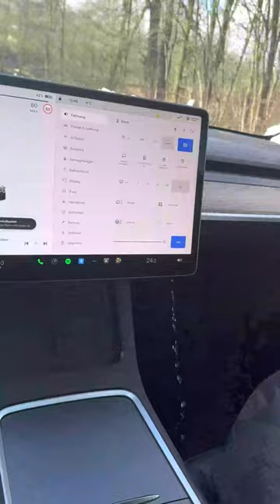Tesla owner's finds a waterlogged glove box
Watch as this Tesla owner discovers a fatal manufacturing flaw in his car after water leaks through his window into the glove compartment - not good for the rainy weather!